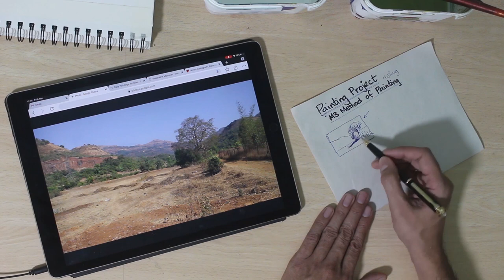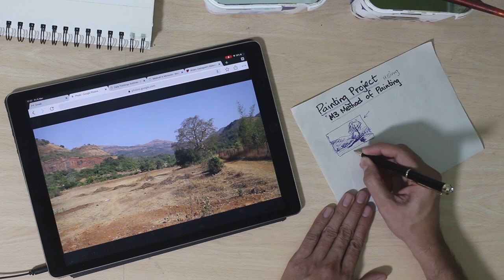Watercolor And Gouache Painting Demo - Mulshi Afternoon - For Beginner and Intermediate Artists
This is a shorter version of the full-length demo that is part of a painting course. This course will contain 4 painting demos that will be created and launched throughout Mar 2020.
Learn to use watercolor as gouache by just adding white and paint an amazing landscape painting the easy way.
In this project, I use the M3 process of painting which breaks down and simplifies the painting process into 3 simple steps. We use just 3 colors plus white and just 3 brushes to complete the painting. Even beginner and intermediate level artists can use this method to get great results.

This method of painting applies even if you do acrylic painting, oil painting or gouache painting.

Happy Painting,
Mandar